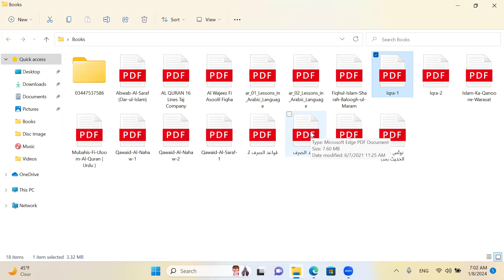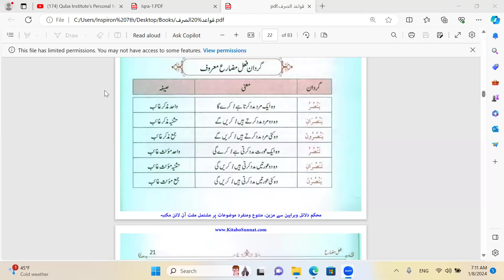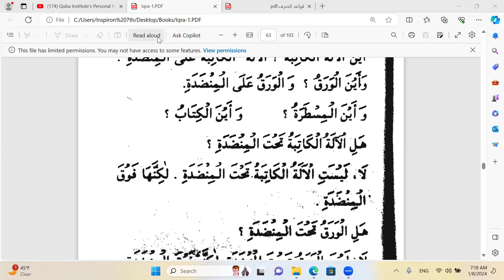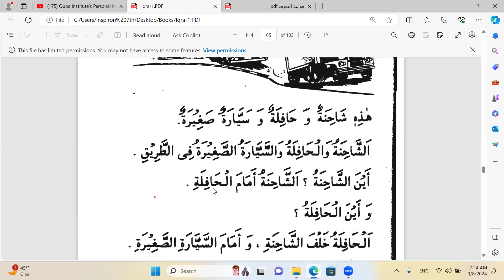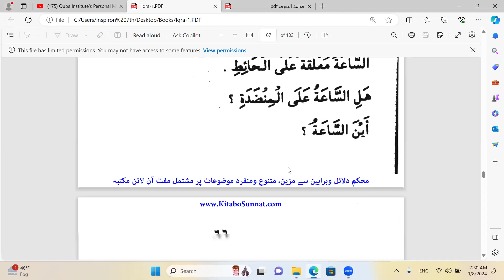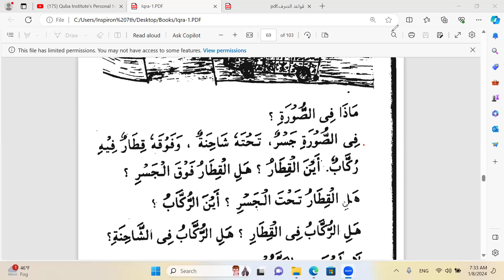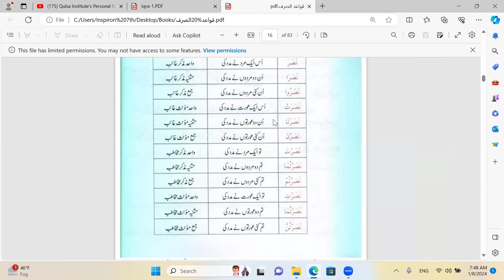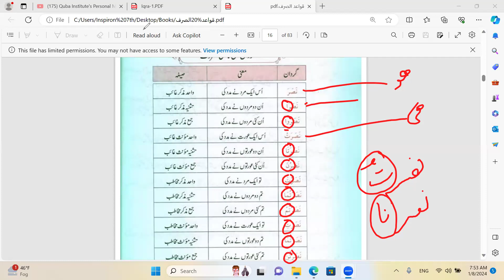عریبک لینگویج کورس (30 Days) لیکچر نمبر: 13 (08 جنوری بروز سوموار 2024ء)